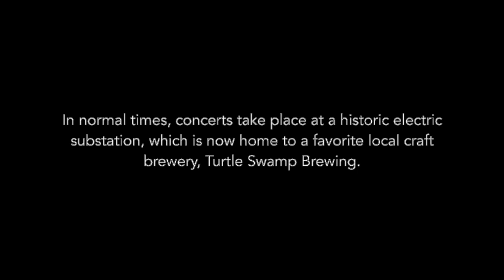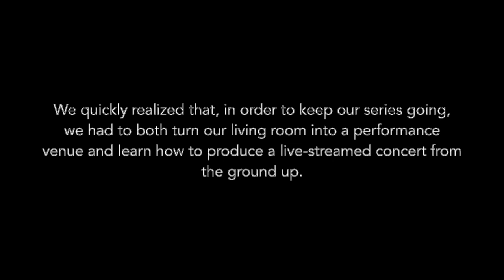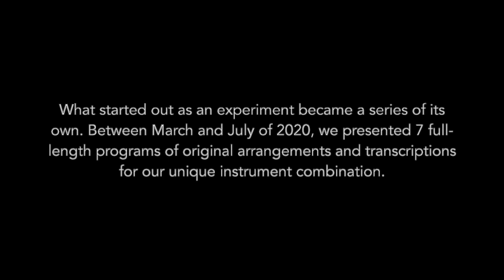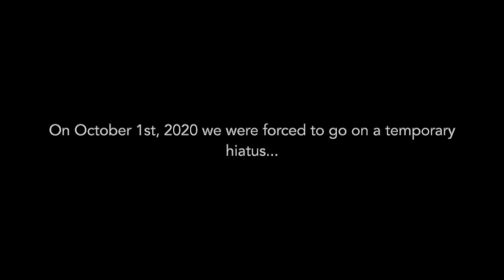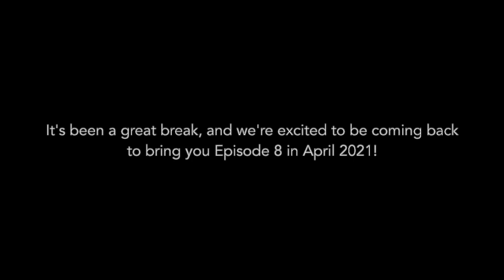Highlights from Music at the Substation: Quarantine Edition (Episodes 1 through 7)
Music at the Substation is a chamber music concert series in Boston, Massachusetts founded in 2019 by husband and wife team Catherine and Michael Weinfield-Zell. In normal times, concerts take place at a historic electric substation, which is now home to a favorite local craft brewery, Turtle Swamp Brewing. The series is unique in that it combines intimate and eclectic performances with a local and historic backdrop.

Then came March 2020, and everything changed...

We quickly realized that in order to keep our series going, we had to both turn our living room into a performance venue and learn how to produce a live-streamed concert from the ground up. What started out as an experiment turned into a series of its own. Between March and July of 2020, we presented 7 full-length programs of original arrangements and transcriptions for our unique instrument combination.

We hope these performances brought some joy and comfort to our audience during this difficult and unprecedented time. Here are some of our favorite moments. We hope you enjoy watching them as much as we enjoyed playing them!